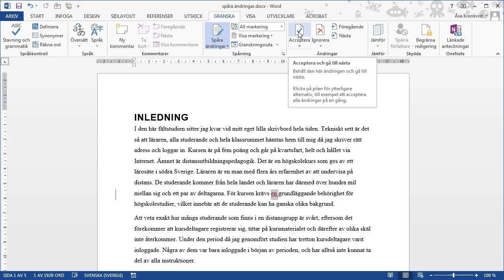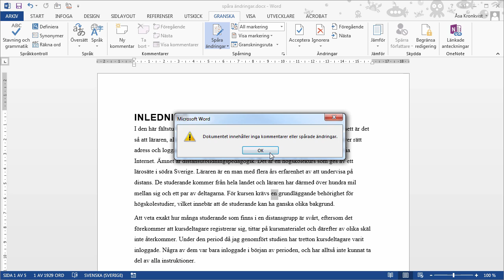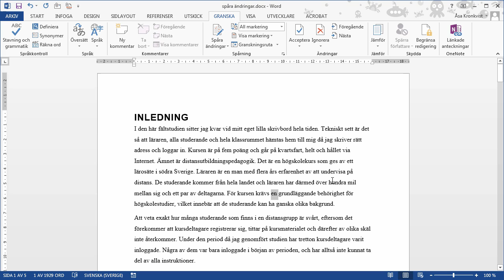Word 2013 - Spåra ändringar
Funktionen Spåra ändringar är användbar om du korrekturläser en text i Word.